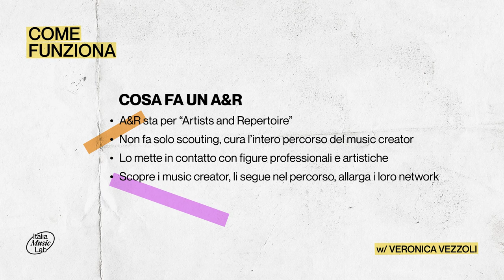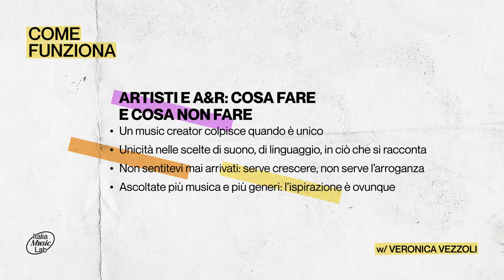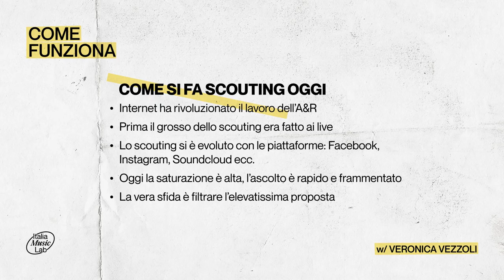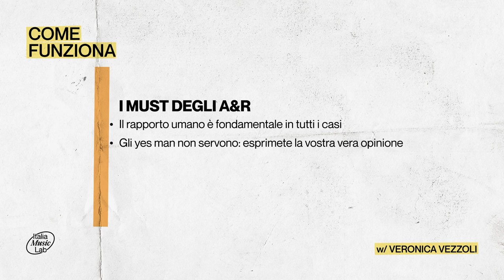Cosa fa l'A&R? Ce lo spiega Veronica Vezzoli A&R Manager @ Sony Music Italy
Vuoi scoprire cosa fa l'A&R? Come lavorare o come fare per entrare in contatto con un'etichetta discografica?

Te lo spiega Veronica Vezzoli, A&R Manager presso Sony Music Italy / Epic Records Italy, quinta ospite del nostro format Come Funziona.

00:00 Sigla iniziale
00:20 Veronica si presenta
02:04 Cosa fa esattamente un A&R
03:46 Quali sono le skills per diventare un A&R
04:50 Come farsi notare da un A&R
07:31 I progetti su cui sta lavorando Veronica
09:33 Meglio lavorare con un emergente o con un artista già affermato?
11:10 L'influenza di internet nel lavoro degli A&R
12:01 Come si fa scouting oggi
13:03 Il primo ricordo di Veronica legato alla musica
13:35 Che tipo di relazioni si instaurano con gli artisti
15:07 Gli errori che un A&R deve evitare di fare
17:12 Come vengono gestite le email con le demo ricevute
18:18 Si può raggiungere il successo senza un'etichetta discografica?
19:11 É più difficile raggiungere il successo o mantenerlo?
20:03 Come presentarsi a un A&R

Come Funziona è il format con cui andiamo a scoprire il dietro le quinte del music business.

Italia Music Lab: Musica - Istruzioni per l’uso

Italia Music Lab è il nuovo hub creato da SIAE per sostenere i music creator italiani.